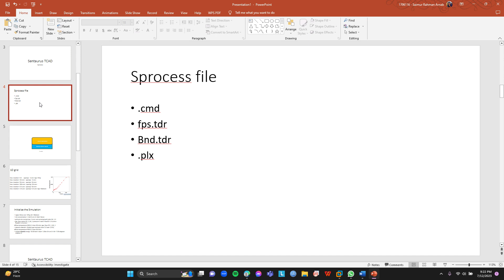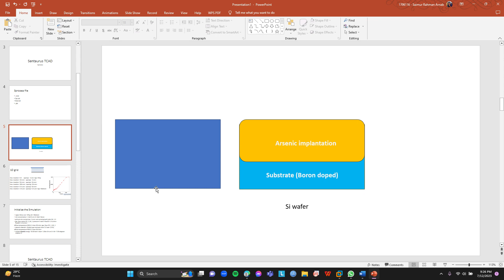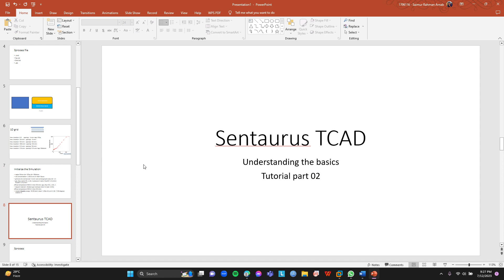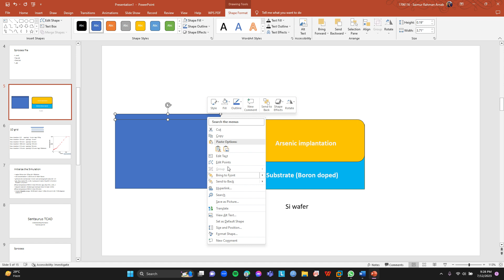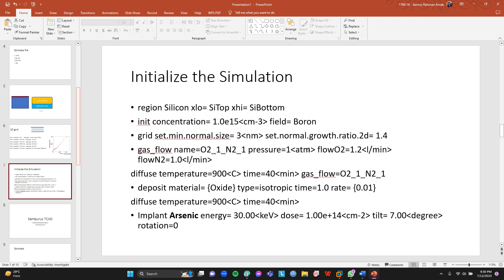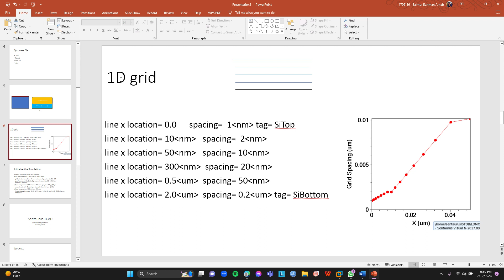Sentaurus TCAD tutorial part 3 || Get familiar with 1D simulation || Meshing & diposition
Here are my publications:

1. S. R. Arnab, J. Haldar and M. S. Islam, "A Comparison Between Ga-MoS2 and Al-MoSe2 for Detecting Volatile Organic Compounds for Lung Cancer Detection," 2024 6th International Conference on Electrical Engineering and Information & Communication Technology (ICEEICT). [Paper]
2. S.R. Arnab, J. Halder, M.S. Islam, "MoSe2 and Al-doped MoSe2 Anti-tuberculosis Drug Delivery System: A First-Principles DFT Studies," accepted in Inorganic Chemistry Communication. [Paper]
3. S.R. Arnab, J. Halder, M.S. Islam, "Detecting Decomposition Gases with Ni-Doped MoS2 : A First-Principles DFT Calculation," accepted in Chemical Physics. [Paper]
4. S.R. Arnab*, A. Das*, X. Xiang, R.H. Palash, T. Hossain, B. Sikder, E. Yagyu, M. Nakamura, K.H. Teo, N. Chowdhury, "Inverse Design of AlGaN/GaN HEMT RF Device with Source Connected Field Plate," published in Advanced Theory and Simulation. [Paper]. (co first author)
If this video helps you in your research, you can cite these papers.